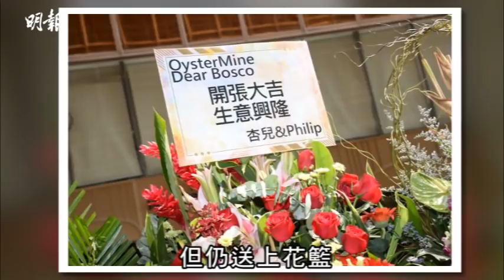【舊愛杏兒花籃恭賀】黃宗澤開蠔吧 笑黃翠如又食又拎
由黃宗澤（Bosco）主理的蠔吧，今日舉行新店開幕禮，苗僑偉（三哥）、岑麗香及黃翠如等現身撐場。眾人影大合照時，Bosco叫三哥發施號令，三哥卻笑指店舖很細，Bosco受訪時直言，現時舖租和物價都貴，投資七位數走不掉，具體數字則是商業秘密。對於三哥指新店太細，Bosco笑言三哥輩分高，至少要過萬呎舖頭，或上市才能找對方。

談到翠如自爆在他餐廳食飯從不付錢，Bosco笑言：「佢講這話仲難聽過粗口，佢有邊次給錢？都是我主動請她吃的，我請和不需要錢是兩回事。（還想你分股份給她？）嘩！又食又拎！她之前還跟我說準備好低胸露背來，不過又說忘記了借裙，我說我有呀，諗住如果她答好，我就給屋企條圍裙她穿。」

Bosco直言有邀請緋聞女友陳嘉桓出席，但對方沒空，不過對方早已來幫襯，有付錢的，這才是好朋友、好兄弟。他又感謝舊愛胡杏兒送上花籃，及傳短訊祝賀，但因湊仔來不到。

他暫時未考慮找「老闆娘」：「我搵個老闆娘回來，要她辛苦的不如不搵，我當然是想她享福，所以這個計劃未有耐。」